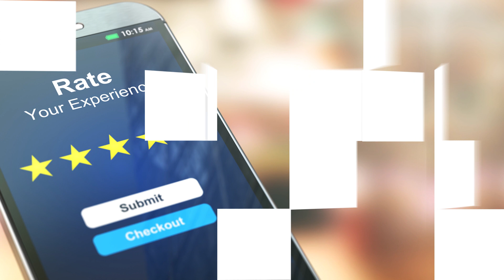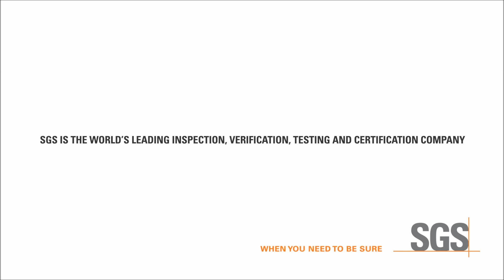Transform Your Retail Business To Deliver an Omni-Channel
The consumer market is changing with the rise of omni-channel retail opportunities, helping to integrate the consumer experience. What is omni-channel and how can it benefit your business? We explain how we can help you take advantage of this trend.